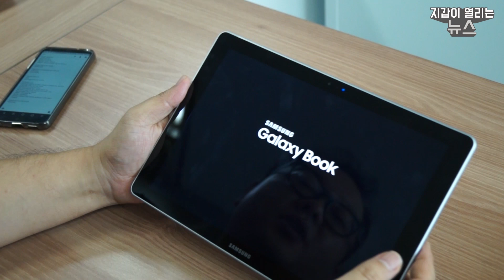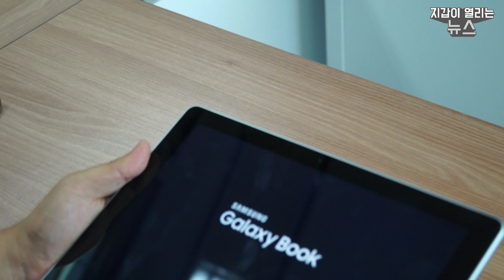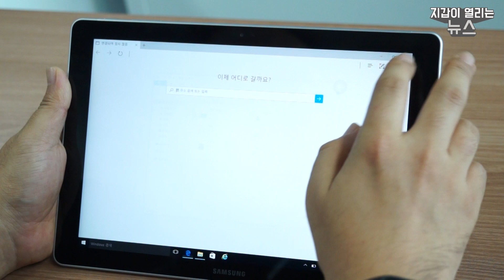[개봉기] 삼성 갤럭시 북 10.6 - 2-in-1 윈도우 태블릿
삼성 갤럭시 북 10.6

노트북, 태블릿, S펜이 한 번에~!!
2-in-1 윈도우 태블릿 '갤럭시 북'을 보여드릴게요~